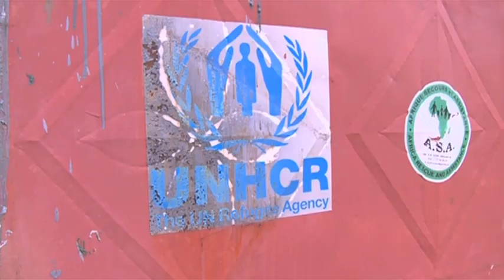Revenge and repression in Cote d'Ivoire